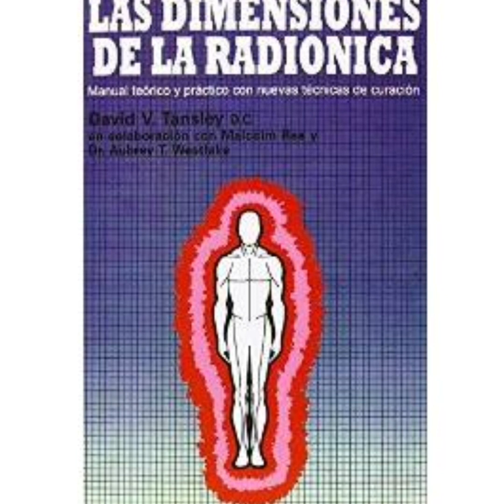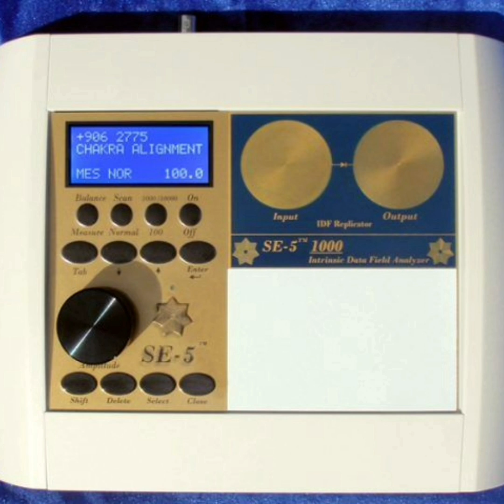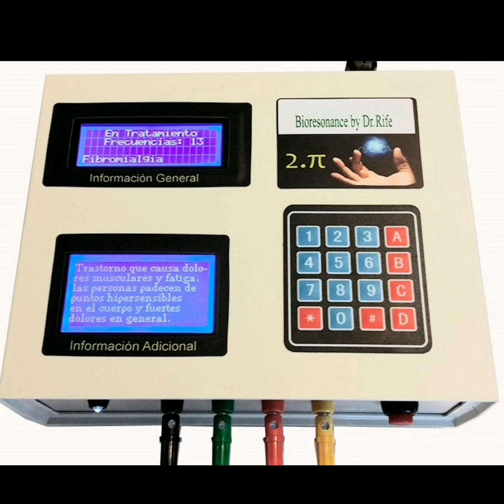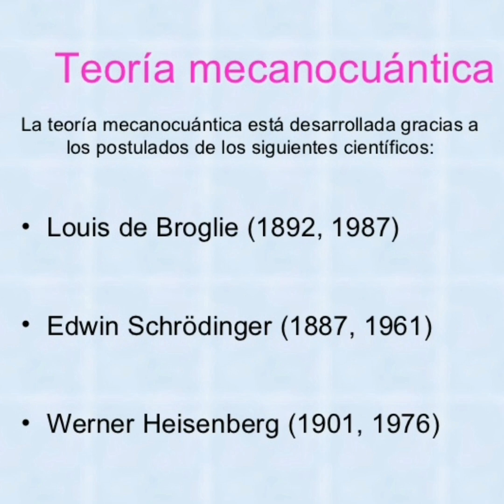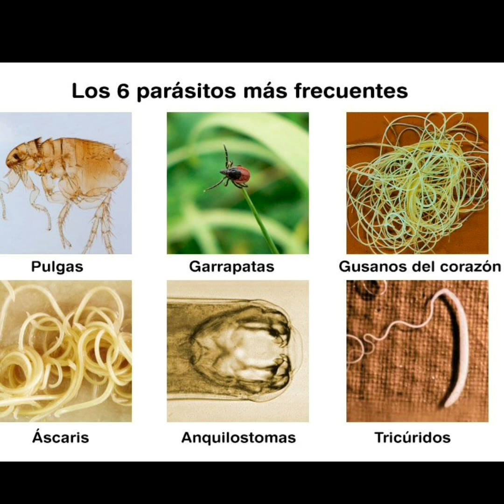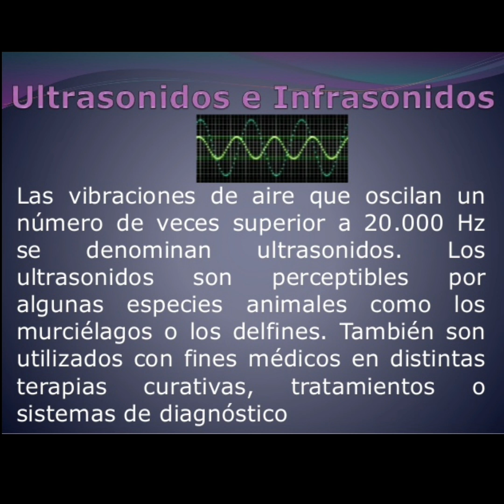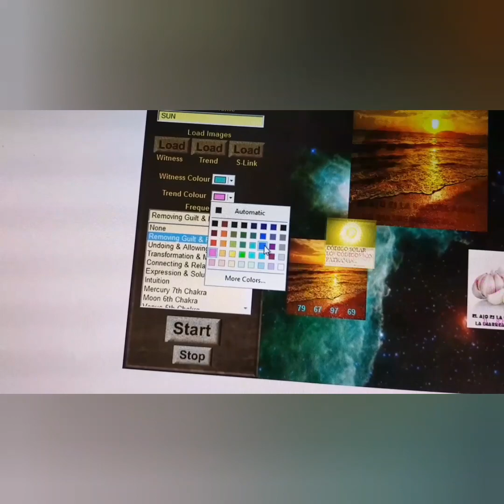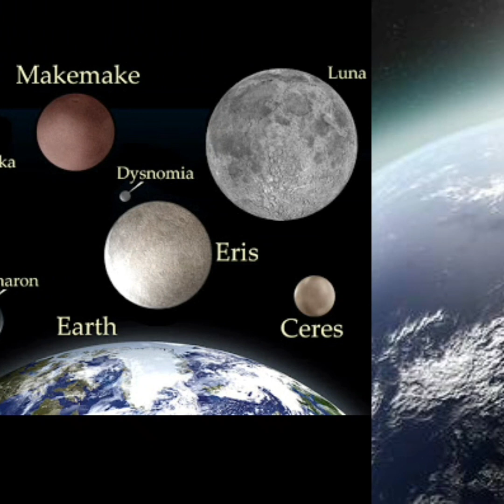RADIÓNICA-TAKIÓNICA-CUÁNTICA DE NUR, MONOR NORHIBO GALAXIA ANTENA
Este laborioso videnor es como cursar un Máster de Radiónica cuántica en una hora,  resultado de mis conocí-verdades sobre esta sentiduría durante muchos años.
Que lo enfrutes.